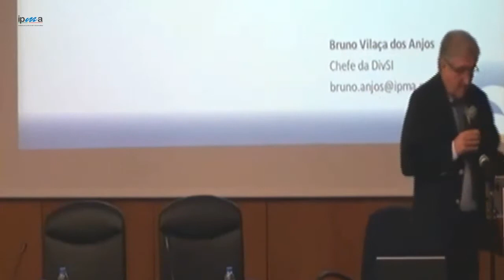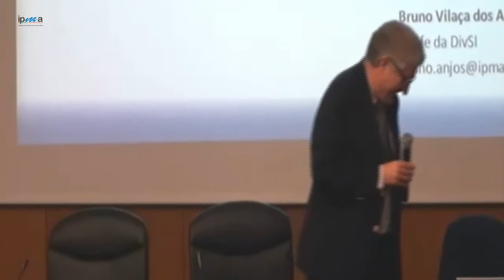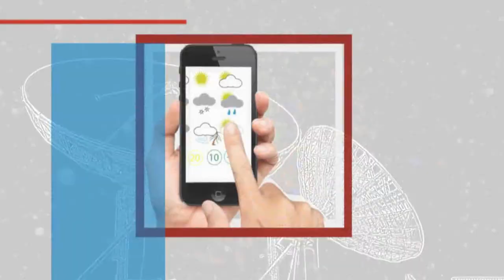Dia Meteorológico Mundial, IPMA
2 de abril de 2014 evocação ao Prof. Mendes Victor